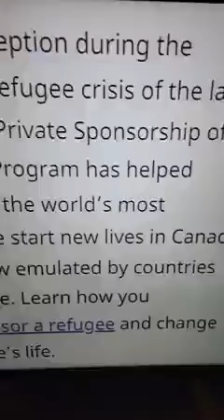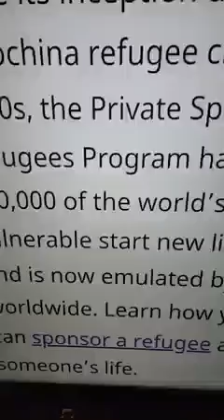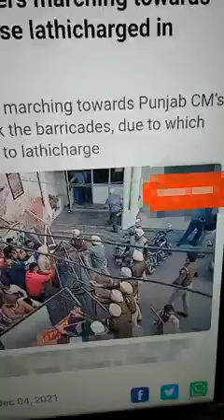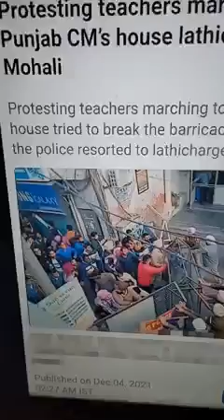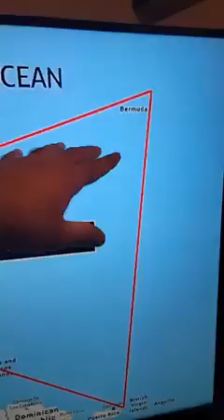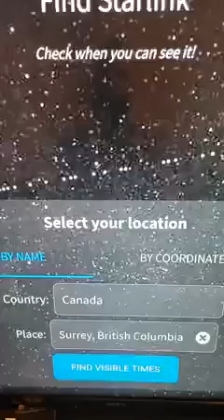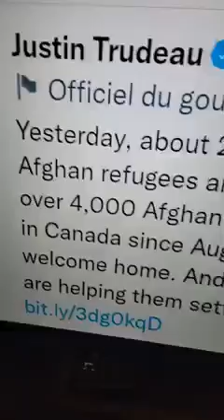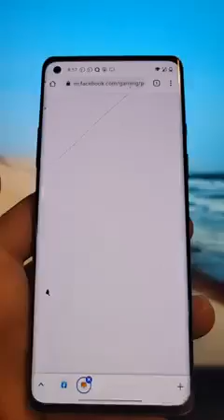Canada news/ Sonia Gandhi boyfriend/Indi Jaswal